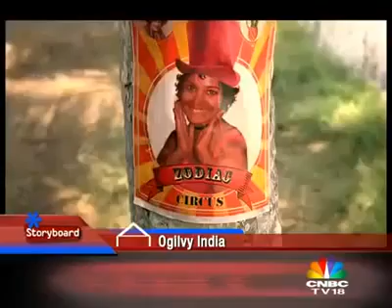Amron Battery Awsome south india ad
Amron Battery Awsome south india ad good luck